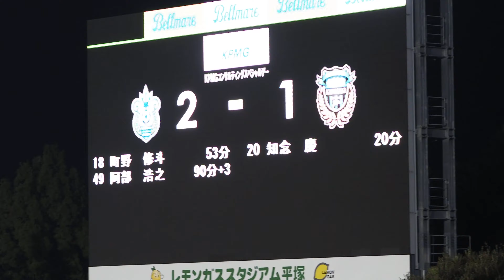【2022/09/03】湘南ベルマーレ vs 川崎フロンターレ アディショナルタイム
Date:2022/09/03(Sat)
Place:レモンガススタジアム平塚
2022明治安田生命J1リーグ 第28節 湘南ベルマーレ vs 川崎フロンターレ
アディショナルタイムから終了まで。
まさかの恩返し弾。。。